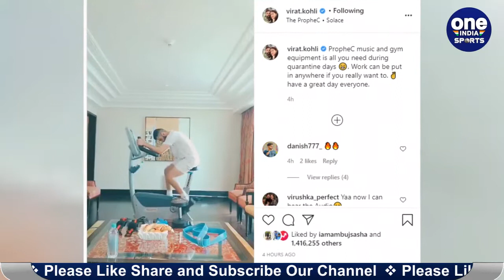Virat Kohli Intense workout in hotel room with cool punjabi song | Oneindia Sports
Indian skipper Virat Kohli on Friday took to Instagram to post a video on Instagram working out inside hotel room. Kohli and other Indian players, part of the Test squad, are currently in quarantine ahead of the Test series against England, which gets underway on February 5. Kohli will be back leading the side after missing the last three Test matches against Australia as he had returned home for the birth of his first child.

भारत और इंग्लैंड के बीच 5 फरवरी से चार टेस्ट मैचों की सीरीज का आगाज होने जा रहा है। दोनों ही टीमें पहले दो टेस्ट मैच के लिए चेन्नई पहुंच चुकी हैं और इस समय अपना क्वारंटाइन पीरियड पूरा कर रही हैं। टीम इंडिया ऑस्ट्रेलिया को उसकी सरजर्मी पर टेस्ट सीरीज में 2-1 से हराकर स्वदेश वापसी लौटी है। पैटरनिटी लीव के चलते ऑस्ट्रेलिया के खिलाफ आखिरी तीन टेस्ट मैच मिस करने वाले नियमित कप्तान विराट कोहली की इंग्लैंड के खिलाफ खेली जानी वाली टेस्ट सीरीज में वापसी हुई है। इसी बीच, चेन्नई में अपना क्वारंटाइन पीरियड पूरा कर रहे कोहली ने इंस्टाग्राम पर अपने वर्कआउट का एक वीडियो शेयर किया है।